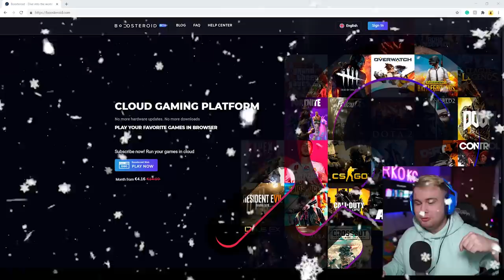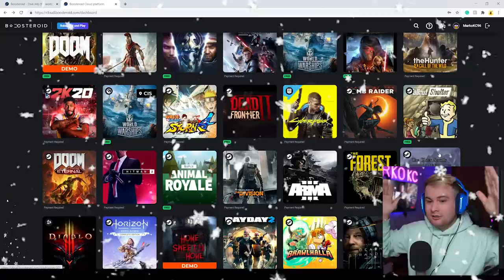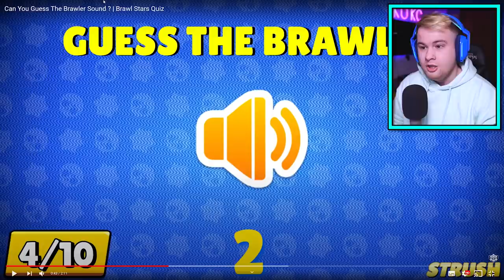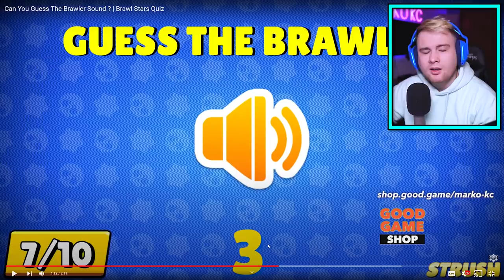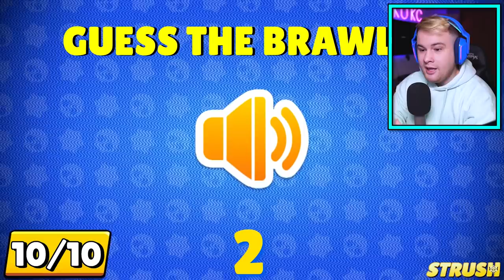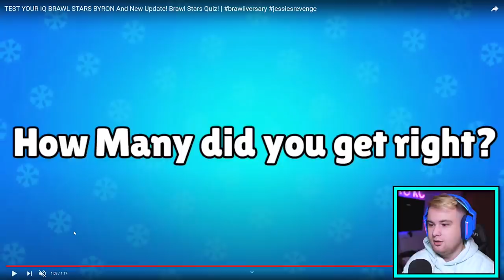POKUŠAJ POGODIT BESPLATNOG BRAWLERA! (Šta?!)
🕹️ Igraj igrice na slabom racunalu i mobilnim uređajima sa prijateljima na PC-u